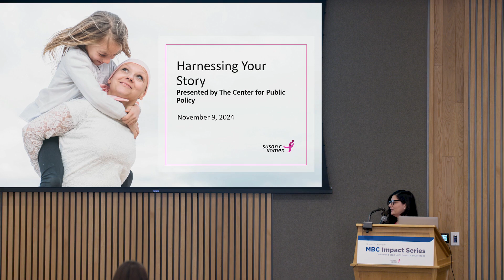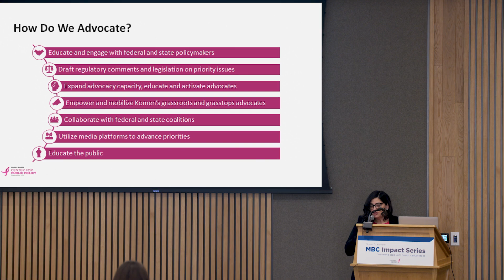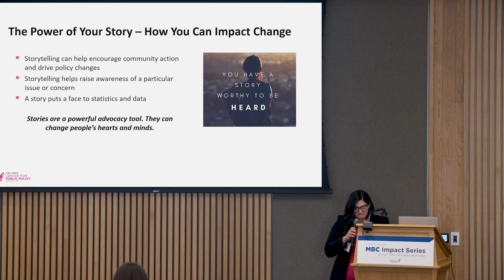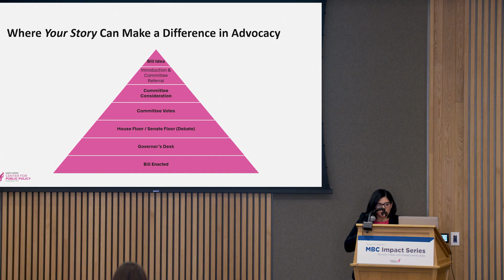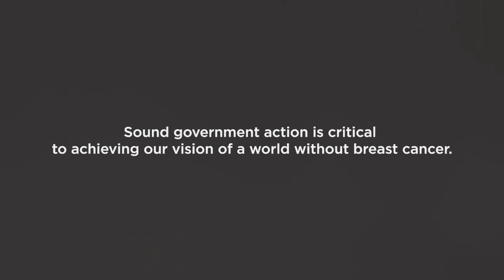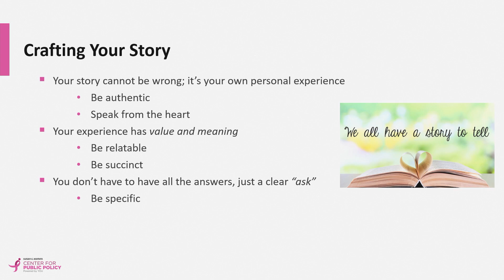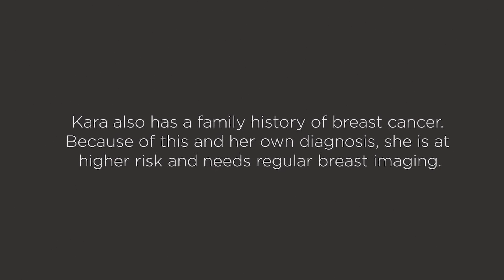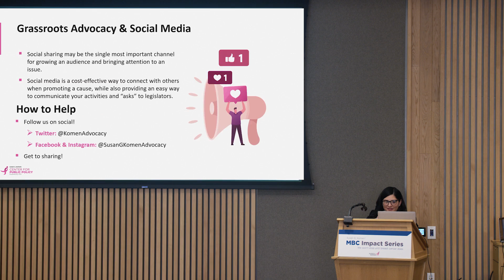MBC Philadelphia Part Three - Harnessing Your Story for Advocacy with Angelica Katz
In this session we heard from Angelica Katz, Regional Manager, State Policy and Advocacy  and learn the power of using your experience and voice to further advocacy efforts and how this can benefit all